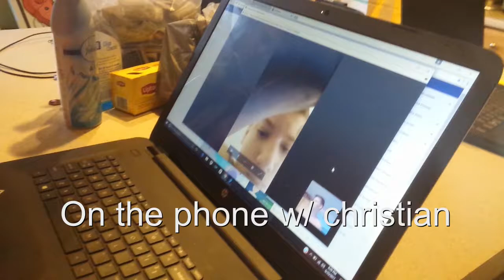FLAMING HOT WAFFLE PRANK!!!!!!